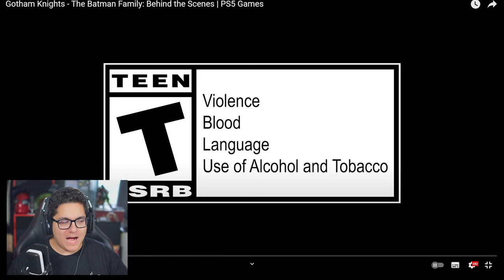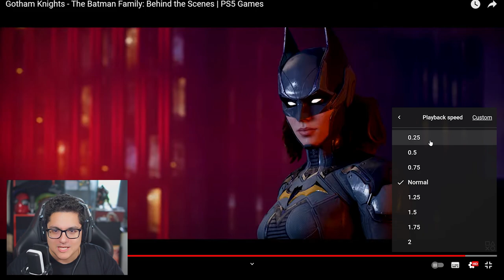Gotham Knights - The BATMAN Family Trailer REACTION!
Gotham Knights - The BATMAN Family Trailer REACTION! A brand new behind the scenes trailer was released today for Gotham Knights, giving us a closer look at the Bat-Family!

ABOUT GOTHAM KNIGHTS:
Batman, Jim Gordon - they thought they had a handle on Gotham City, but there are hidden forces at play that no one talks about. It is up to the Gotham Knights - Batgirl, Nightwing, Red Hood, and Robin - to uncover the secrets of this city’s past before it’s too late. But beware, the Court of Owls is always watching, always listening.